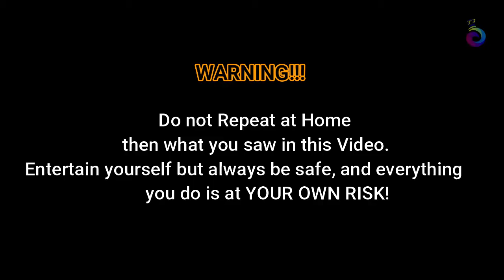Coca Cola Welding Machine - Will it Work ? | Part 2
Hi Friends! in this video i am going to show you How to Make Coca Cola Welding Machine | 100% Working trick | part 2
i made this welding machine for experimental purpose so in first part i made the welding machine and in 2nd part i will show you it will works or not
so wait for 2nd part.